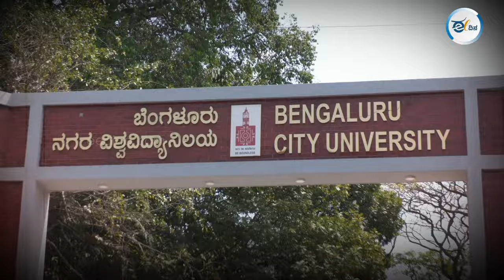ಫೋಟೋ ಕಾಪಿ ಕೊಡಲು ಕಷ್ಟವೇನು?; ಬೆಂಗಳೂರು ನಗರ ವಿವಿಯಲ್ಲಿ ಪ್ರತಿಭಟನೆ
“ಬೆಂಗಳೂರು ನಗರ ವಿಶ್ವವಿದ್ಯಾಲಯ ಪರೀಕ್ಷಾ ವಿಭಾಗವು ಹಗರಣ ನಡೆಸುತ್ತಿದೆ, ಚಾಲೆಂಜ್ ವ್ಯಾಲ್ಯುಯೇಷನ್ ಹೆಸರಲ್ಲಿ ವಿದ್ಯಾರ್ಥಿಗಳಿಂದ ದುಡ್ಡು ಸುಲಿಯಲಾಗುತ್ತಿದೆ” ಎಂದು ಆರೋಪಿಸಿ ವಿದ್ಯಾರ್ಥಿಗಳು ಗುರುವಾರ ಪ್ರತಿಭಟನೆ ನಡೆಸಿದ್ದಾರೆ.